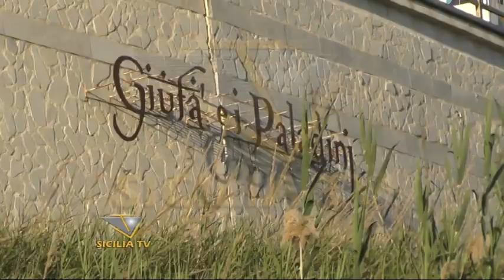Favara. Tanto amata quanto degradata la villa Giufà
- Favara. Tanto amata quanto degradata, decadimento e abbandono nella Villa Giufà